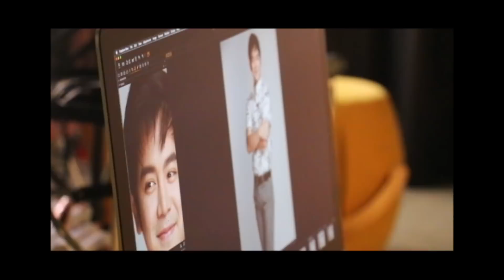THE MAKING | 'I Love You, Hater' | Kris Aquino and Joshua Garcia and Julia Barretto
Get a closer look at ILoveYouHater starring Kris Aquino and Joshua Garcia and Julia Barretto!

Featuring behind-the-scenes clips and interviews, it will hype you even more for this feel-good, kilig movie!

Directed by Giselle Andres, it opens in cinemas July 11!